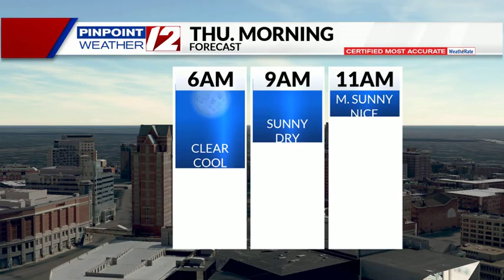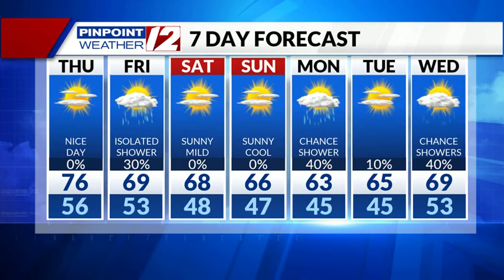WEATHER NOW: Dry Skies, Diminishing Winds